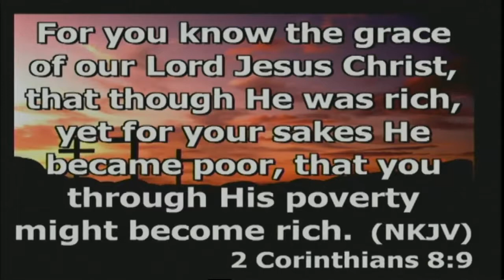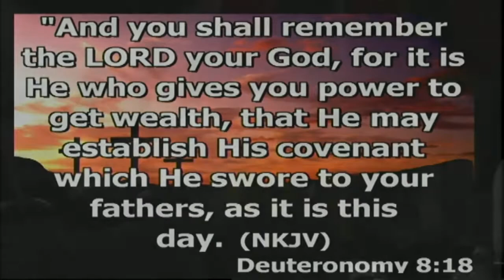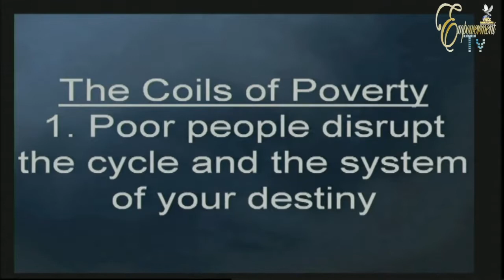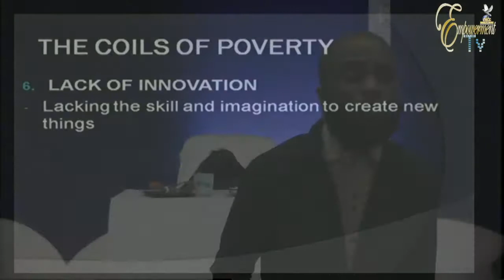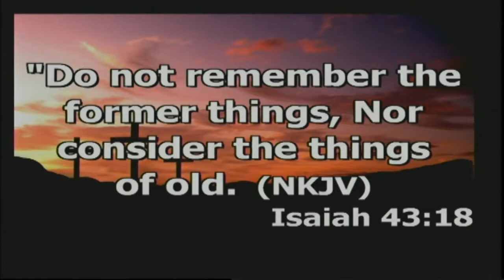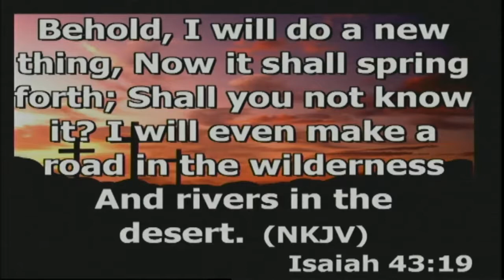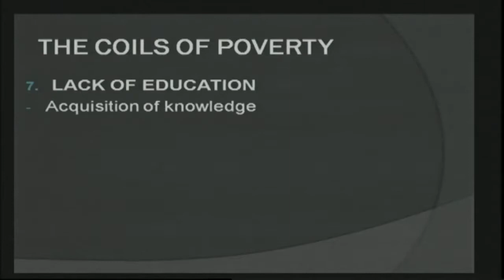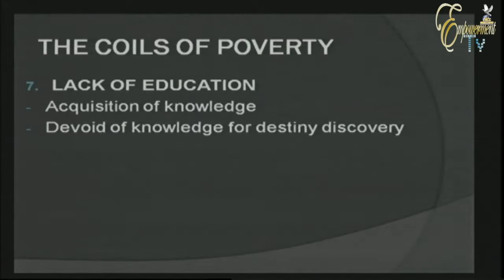Prophet Kofi O. Yeboah - The Coils of Poverty 2 (Growth Clinic Series)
Life changing teachings by Prophet Kofi O. Yeboah from The Growth Clinic Series; a sample of Part Two.